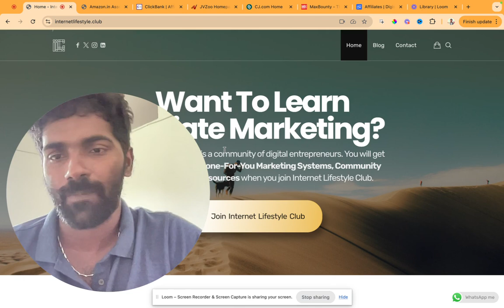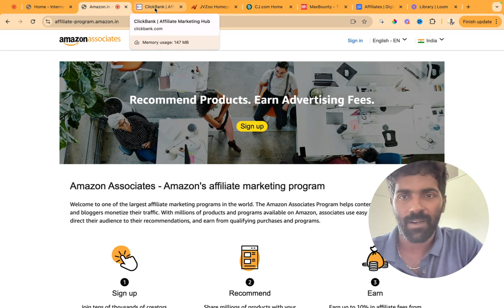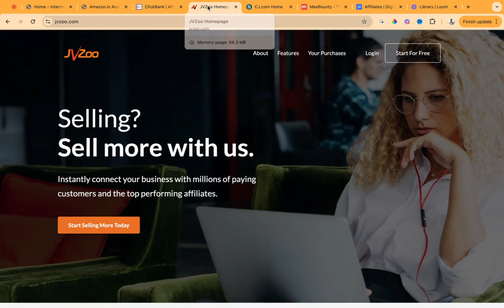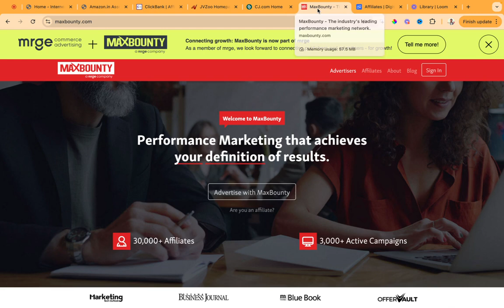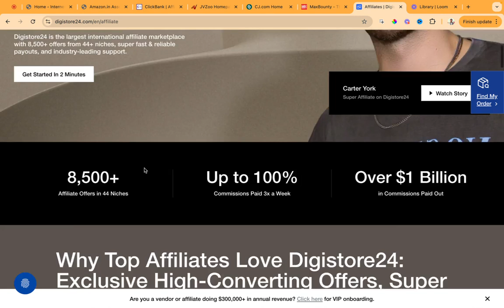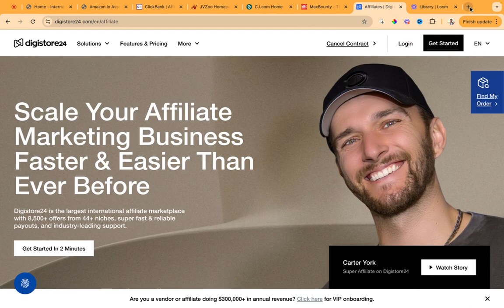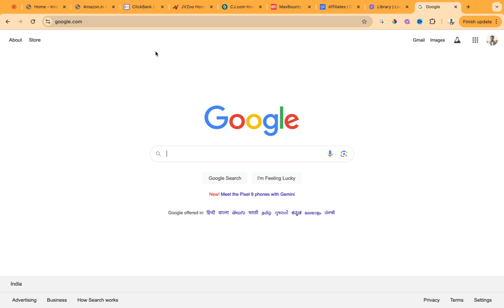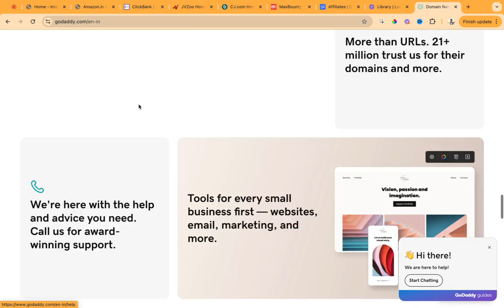How to Find Affiliate Marketing Products? Malayalam Training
Affiliate Products എങ്ങിനെ കണ്ടുപിടിക്കാം?

In this malayalam affiliate marketing training video, Shamnas will help you find products to promote via affiliate marketing. I will also introduce you to some of the popular affiliate marketplaces.

You will get affiliate marketing courses, weekly coachin calls, community support and one-on-one mentorship from Shamnas and his team.